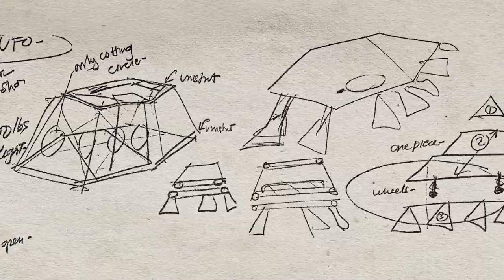Tales from the Tour Bus Give Up the Funk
Mike Judge Presents: Tales from the Tour Bus. George Clinton went from singing a Capella in a barbershop to chasing Motown glory in Detroit with his band.  .
HIFI Parliament Men's Mothership Connection T-Shirt:
Parliament Funkadelic Skull Men's Plus Size Short Sleeve T-Shirt Classic Round Neck Ultra Cotton Tee Tops Black.
P-Funk Earth Tour Live:
From his first hit, “(I Wanna) Testify,” to the smash anthem “Tear the Roof Off the Sucker (Give Up the Funk),” Clinton forged a lasting sound that went on to fuel a whole new genre: hip-hop